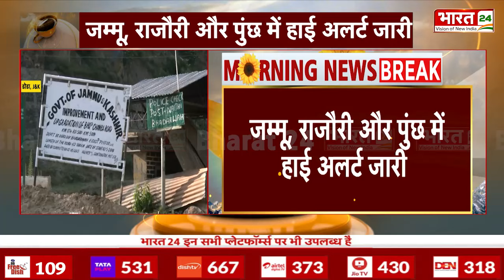Chandrababu Naidu-Pawan Kalyan Oath Ceremony : नायडू की शपथ गठबंधन के गढ़ में PM Modi की हुंकार | BJP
- चंद्रबाबू नायडू चौथी बार आंध्र प्रदेश के CM बने पवन कल्याण डिप्टी CM TDP से 20, जनसेना से 3 और भाजपा से 1 मंत्री ने शपथ ली...

- शपथ समारोह के बाद नायडू ने की बैठक सीएम ने अपने आवास पर मंत्रियों के साथ बैठक की अमरावती: आंध्र प्रदेश के मुख्यमंत्री एन चंद्रबाबू नायडू ने अपने आवास पर मंत्रियों के साथ बैठक की...

- ओडिशा में भाजपा की पहली सरकार 15 वें CM बने मोहन माझी ओडिशा के मुख्यमंत्री पद की शपथ ली केवी सिंह देव ने डिप्टी सीएम पद की ली शपथ प्रभाती परिडा ने ली डिप्टी सीएम पद की शपथ 13 मंत्रियों ने भी शपथ ली...

- मोहन माझी के शपथ समारोह में शामिल हुए पीएम मोदी अमित शाह, राजनाथ, नड्डा रहे मौजूद बीजेपी के कई दिग्गज रहे मौजूद  पूर्व सीएम नवीन पटनायक भी रहे मौजूद...

- ओडिशा की माझी सरकार में पहला फैसला आज से खुलेंगे पुरी जगन्नाथ मंदिर के चारों कपाट श्रीजगन्नाथ मंदिर के लिए 500 करोड़ रुपये के कॉर्पस फंड को मंजूरी 100 दिनों के भीतर सुभद्रा योजना होगी लागू कैबिनेट में चार प्रस्ताव पारित किए गए...

- मोदी की नई सरकार... दिग्गजों ने संभाला कामकाज एक्शन में मोदी कैबिनेट ...संभाला पदभार एक्शन में मोदी सरकार के मंत्री... परिवहन मंत्री नितिन गडकरी और वित्त मंत्री निर्मला सीतारमण ने संभाला कार्यभार...

- छत्तीसगढ़ में कामकाज में तेजी लाने के लिए सीएम करेंगे समीक्षा ...मुख्यमंत्री साय आलाधिकारियों के साथ करेंगे बैठक...

-PM Modi will go to Italy today...will attend G7 summit...will hold bilateral talks with Italy PM Georgia Meloni...

- Pema Khandu will again take charge of the government in Arunachal...swearing-in ceremony today...Amit Shah, Nadda and many other big leaders will be present...

- Swearing-in ceremony of Andhra Pradesh government... Chandrababu Naidu took oath as Chief Minister and Pawan Kalyan as Deputy CM...Many big leaders including Prime Minister Modi, Amit Shah were present in the ceremony...

- A fierce fire broke out in a three-storey building in Ghaziabad...Five people including two children burnt alive...Two were rescued...
Foam work was going on in the house...

- Odisha: 4 entry gates of Jagannath temple will open Gates will be opened today in the presence of all ministers Fund of Rs 500 crore approved for Jagannath temple Decision taken in the first cabinet meeting...

-MNS chief Raj Thackeray called a meeting A meeting of all the big leaders of Maharashtra was called today A meeting was called at Rangsharda at 10:30 am Discussion will be held regarding the upcoming assembly elections...

- Vice President Dhankhar's 2-day Jaisalmer visit Vice President Babliyan will visit the border area

Vice President Dhankhar will meet the soldiers Vice President will stay overnight at the BSF rest house Vice President will visit Tanot Rai Mata Vice President Dhankhar...

- Chandrababu Naidu became Andhra Pradesh CM for the fourth time Pawan Kalyan became Deputy CM 20 ministers from TDP, 3 from Janasena and 1 from BJP took oath...

Anchor Name : Priya Sinha , Palak Prakash , Ranjana Rawat , Preeti Negi | Show Name :  Jaago Bharat | Time : 07: 00 AM | Date : 13/06/2024 |